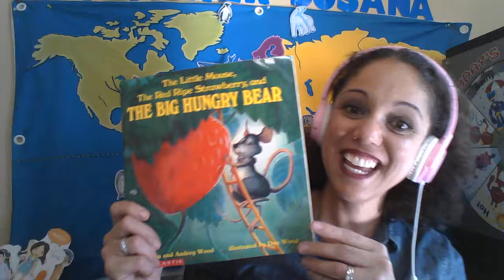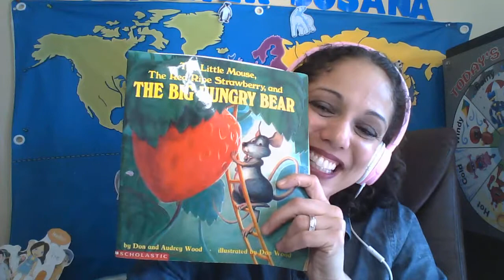🍓 Read Aloud: Little Mouse, Red Ripe Strawberry, Big Hungry Bear // Leitura em Inglês para Crianças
Come hear a story of The Little Mouse, the Red Ripe Strawberry, and the Big Hungry Bear.
Read slower for ESL students.